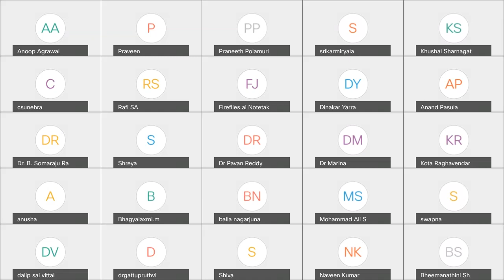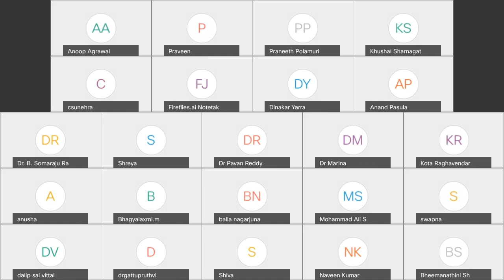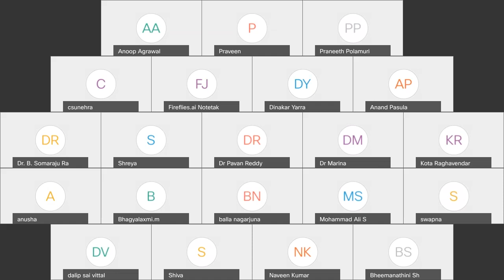The Weekly Huddle S25 Obstructive Sleep Apnea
In the 25th session of The Weekly Huddle, scheduled for October 28th (Wednesday) 7:30 pm, we discuss various clinical aspects of Obstructive Sleep Apnea. Quirks related to diagnosis and treatment goals is the focus of the discussion.

Discussants will include cardiologists, internists, intensivists, pulmonologists among others.